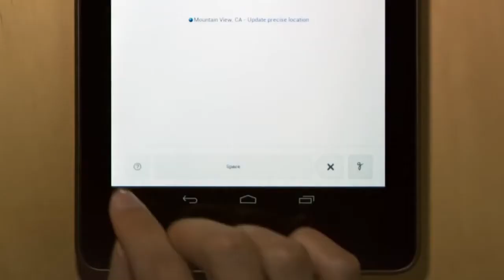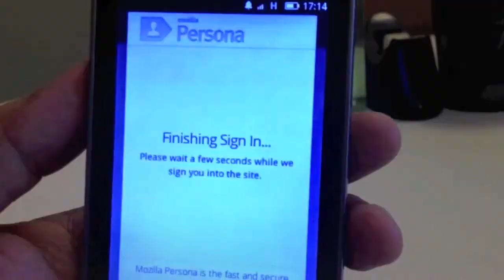Escritura manual GMail, Firefox OS en México, Perú y Uruguay y Great Place to Work - OMG! Express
Google incorporó su herramienta de escritura manual a dos de sus grandes servicios. Nos referimos a Google Docs y Gmail. ¿Cómo funciona? Te lo contamos aquí.

Firefox OS fue presentado en Brasil en manos de Telefonica (Movistar). En unos días los equipos -con este sistema operativo- llegarán a Perú, México y Uruguay.

Great Place to Work anunció su tercera lista anual de las 25 mejores multinacionales para trabajar. ¿La sorpresa en esta oportunidad? Google en el primer puesto.